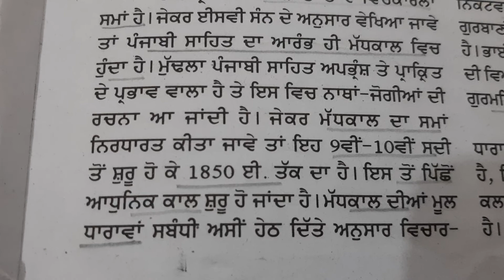Madkal diya mool Dharawa